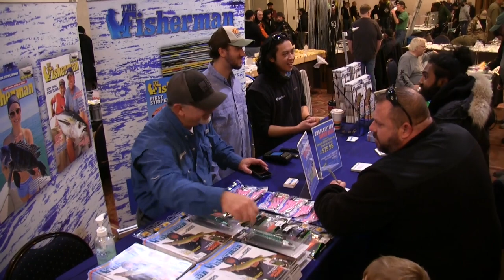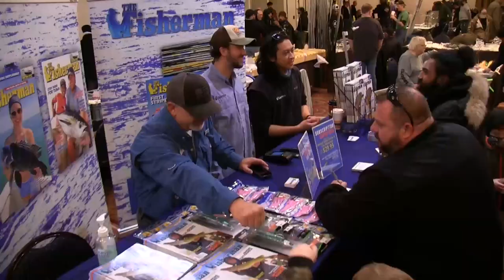Feb 24, 2022 Long Island Metro Fishing Report with Matthew Broderick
0:00 Intro
02:05 Cod Report
04:08 Paul McCain from River Bay Outfitters
06:25 Mike Dean Shinnecock
08:41 Fly Tying "Chernobyl Ant"